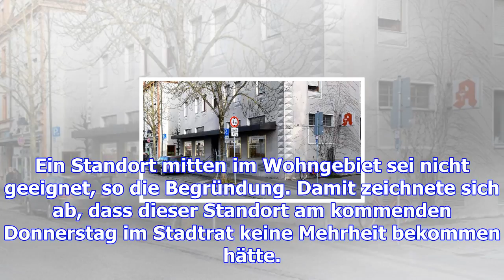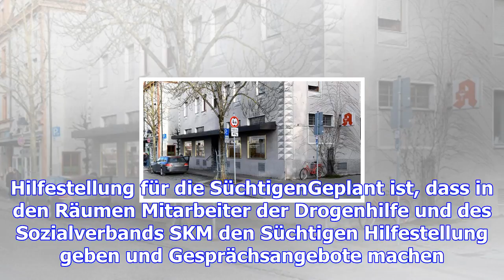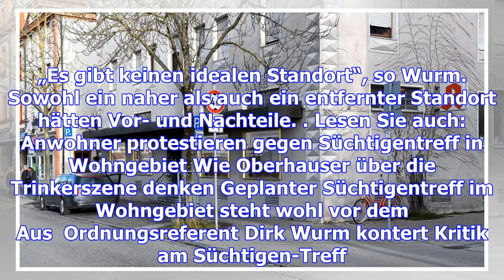Neuer standort für den süchtigen-treff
Die Stadt lässt nach Anwohnerprotesten das ehemalige Lokal in der Dinglerstraße fallen. Stattdessen ...